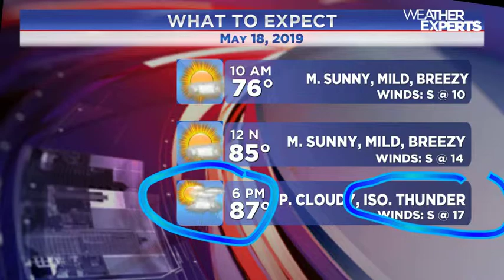WREG-TV instaweather 5.18.2019